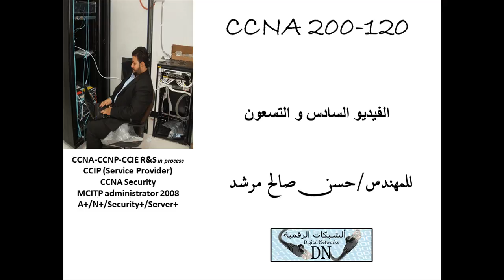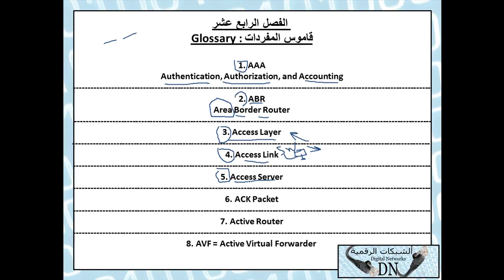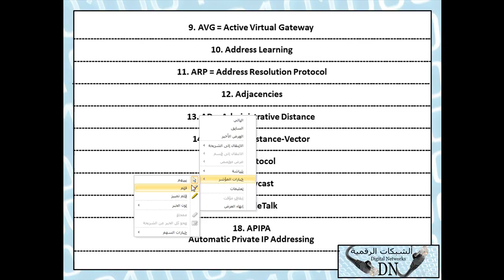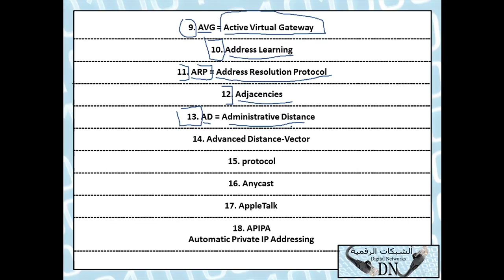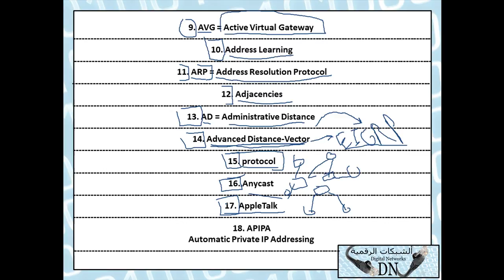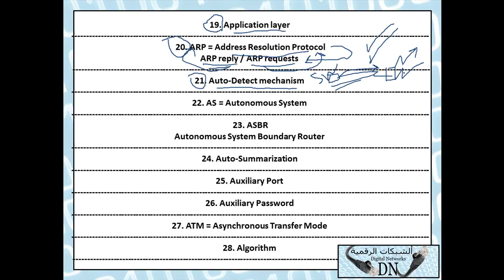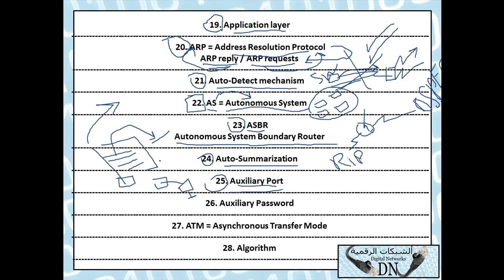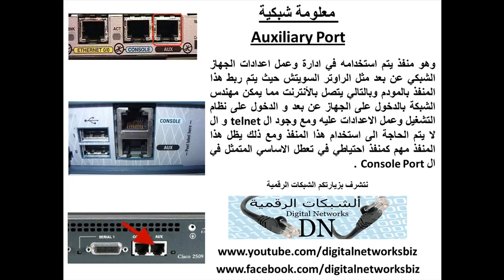96 : كورس ال CCNA 200-120 للمهندس / حسن صالح مرشد